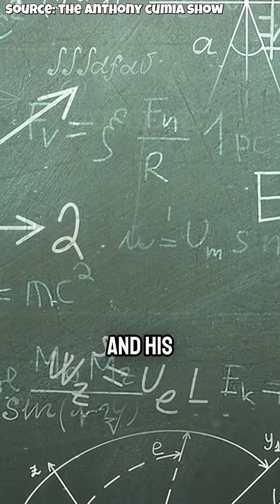Einstein’s “Biggest Blunder” Was Actually Genius w/ Neil Degrasse Tyson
Einstein once added a term to his equations to prevent the universe from collapsing. He later called it his "biggest blunder" when it turned out the universe was expanding — just as Hubble confirmed. But the twist? In 1998, we discovered dark energy, a mysterious pressure accelerating the expansion of the universe — exactly what Einstein’s "blunder term" predicted. His mistake wasn't the math… it was doubting his own brilliance.